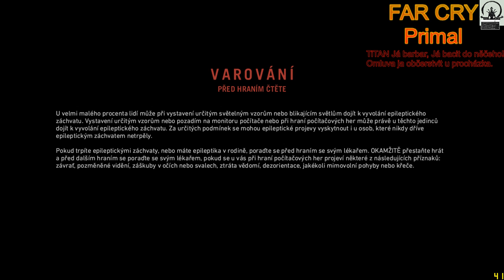FAR CRY: Primal -8/15- Já chci jezdit non-stop, na svém tygrovi